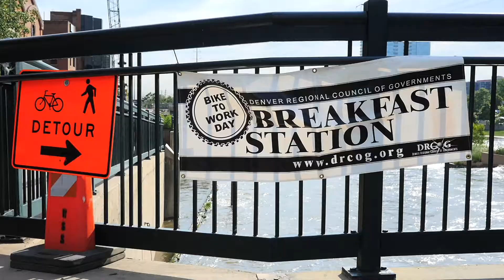Bike to Work Day 2015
The Lottery, which has helped create more than 800 miles of biking trails in the state, sponsored this year's event in Denver's Civic Center Park.